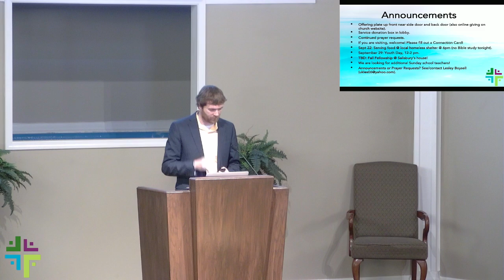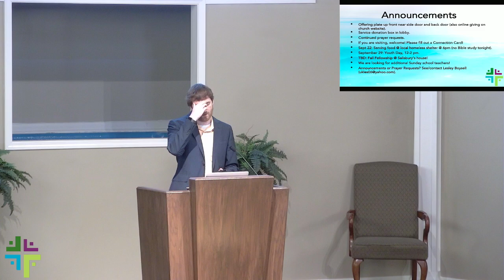Children of God (9-22-24 Worship)